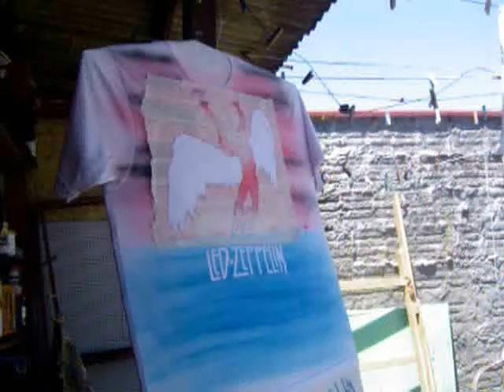swan song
camiseta aerografada selo led zeppelin